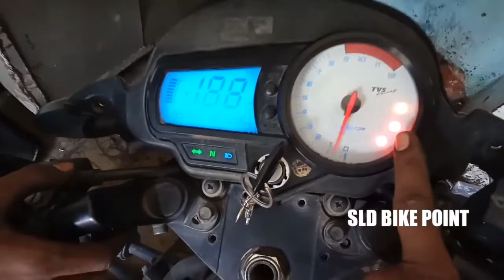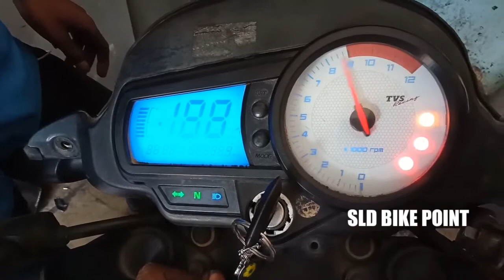How to turn off service light indicater for TVS Apache RTR